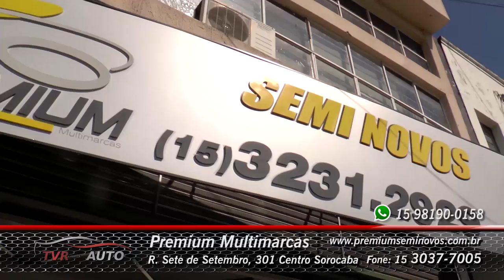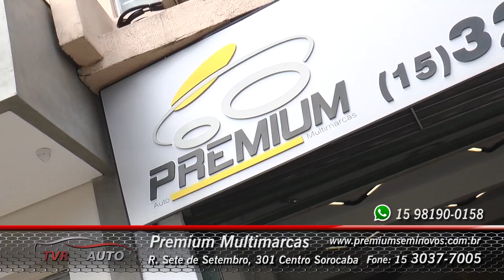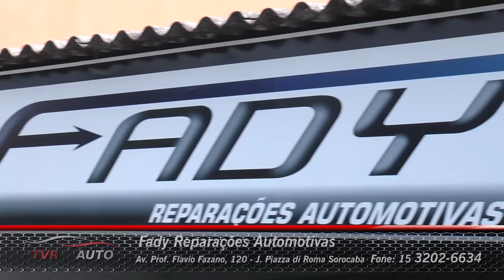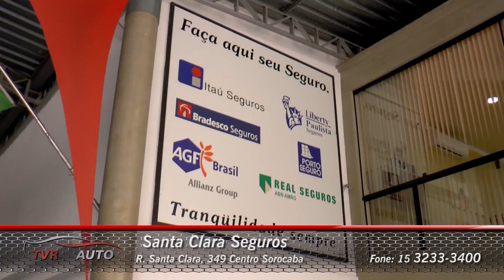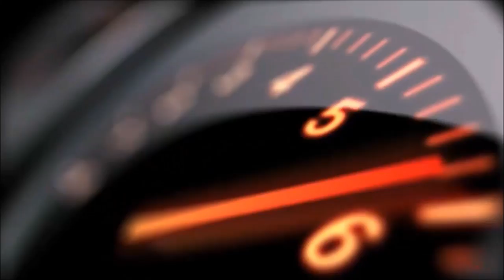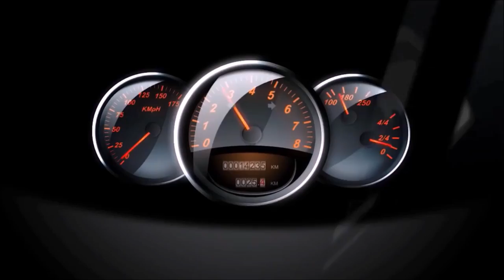TVR Auto #48 - As melhores ofertas de carros e serviços da região